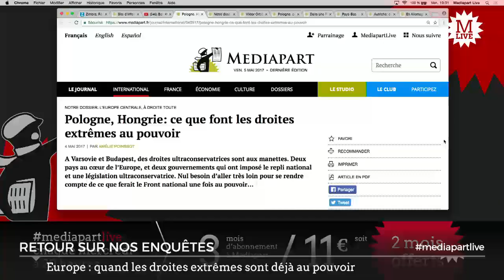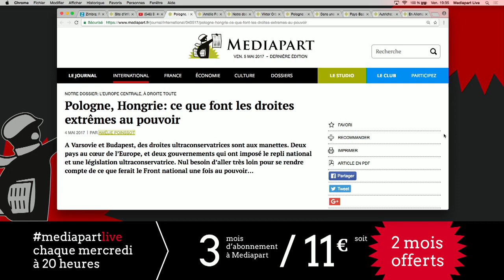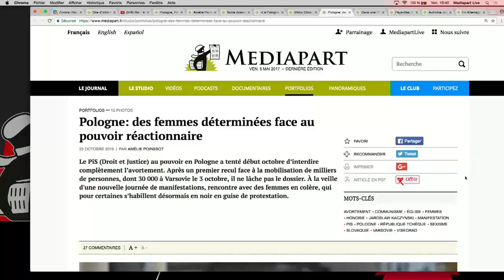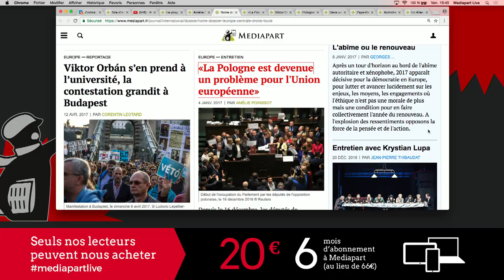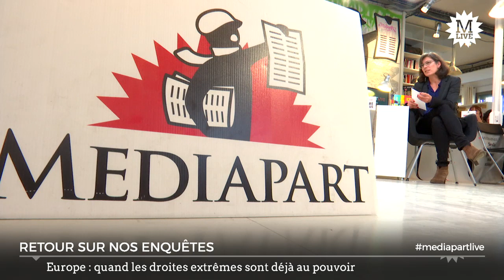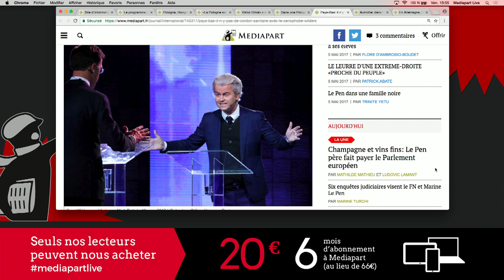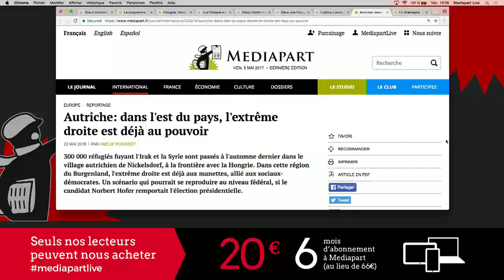Les alliés du Front national en Europe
Les droites extrêmes sont déjà au pouvoir en Hongrie, en Pologne, et se renforcent en Autriche, au Royaume-Uni, aux Pays-Bas, au Danemark. Avec Amélie Poinssot, journaliste à Mediapart.